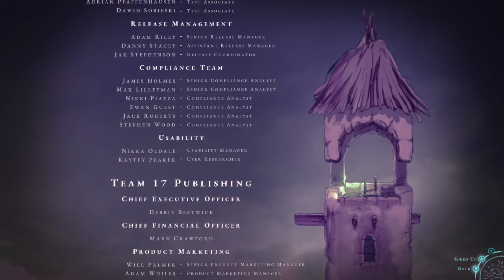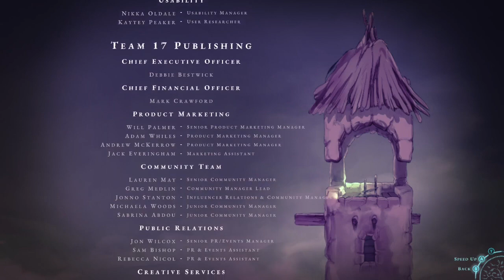Primeval Cribe and the Escape | Greak: Memories of Azur Ep 22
Howdy y'all! Today we try our hand at another platformer called Greak: Memories of Azur. Let us follow the story of these siblings in a world full of peril.